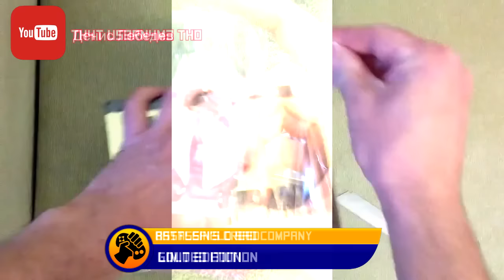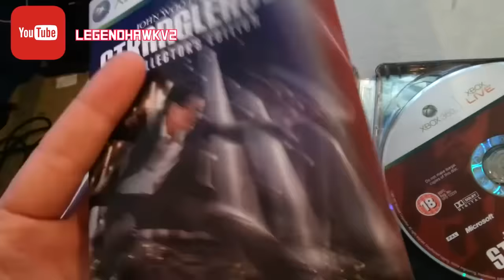TOP 5: PEORES ediciones de COLECCIONISTA | MERISTATION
La semana pasada os hablamos de ediciones de coleccionista bastante completas, y hoy tenemos la otra cara de la moneda. Slugger Maxman repasa varias ediciones especiales bastante nefastas.